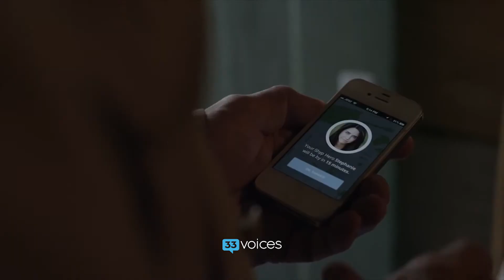Ep 788 | Disrupting the Shipping Industry — Kevin Gibbon, Shyp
Chase Jennings and Jenna Abdou chat with Kevin Gibbon about disrupting the 200-year-old shipping industry and making more convenient for everyone. After raising $12.1 Million in 2 rounds from 24 investors, we look into strategies for scaling and making a lasting dent in the shipping space.

Have a question? Ask a founder

About 33voices:
We bring together the most influential thinking and thinkers on the planet to help entrepreneurs and business creators build great businesses and live great lives.

All shows are hosted by @JennaAbdou, @ChaseJennings and @MoeAbdou.